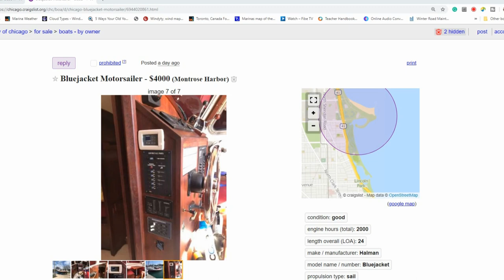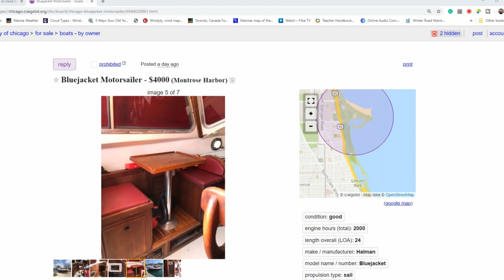FREE BOAT: 2020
THIS EPISODE IS SIMILAR TO ONE POSTED ON GRAMPIAN MARINE.
On this episode, how and why people give away their boats. Yes, really. PAUSE Not everyone can afford to buy and maintain a boat. That said, in many places, living on a boat can be an economical alternative to renting. Before you watch this video ask yourself a few questions. One, are you willing to research how to get a boat for free or almost free? Two: Are you the type of person who can live on a boat? Someone contacted me after watching my video on how to get a boat for free. They wanted me to find one for them. I said no because my time is worth money and they’d have to pay me.
Now many free boats aren’t worth the price if you are willing to pay a small amount, you can get a great boat at pennies on the dollar…if you know-how. How? Well, look at me. I know that I probably won’t be sailing in ten or 15 years, and I have this comfortable well-maintained boat. My son isn’t into sailing, so I’ll be trying to sell it. The problem is the boat is old and people don’t want old boats even if they have been well maintained. The truth is that people like me are out there, right now and you can get a bargain boat if you know where to look and how to bargain.

People selling their older boats do want to sell or give to people who appreciate their boat, so trying to drop the price by insulting their ‘baby’ doesn’t work. PAUSE Here’s how to get one of these older boats. First, do your research on what kind and size of boat you want. Make lists of what you ‘must-have’ and what you ‘would like’ to have. For instance, you must have a boat with standing head-room and you would like it to have pressurized water.

You should have five or six items in each column. If your must-have list is too long, be prepared to pay more. After that, it is a matter or sail or power and then size. Keep in mind that the costs of maintaining a longer boat with more would like to have features can add up quickly. If it’s your first time you may want to keep your sailboat under 30 feet and your powerboat under 25. If you find you enjoy life on the water you can trade up, if not you can still get out without much of a financial penalty. We have lots of other videos on the subject of how to buy a boat.

Okay so far we have chosen the features, sail or power and the size, now it’s a good idea to have a look at a few boats that meet your basic specifications and perhaps even find a particular model you would like to have. When I was buying my last boat my wants and needs list was quite short but I knew I wanted a particular model and length, so that really shortened the list. Older fibreglass boats can be very well made and if well maintained can be real bargains.
You often do give up some things but often you can retrofit older boats with new features. Also if you are willing and capable of doing all repairs, maintenance and upgrades yourself you can save a barrel of money. Okay, let’s return to the free boats. I’m listing a number of links below that you can click on. These are all resources but if you are really interested, watch the rest of this video first because I’ve got lots more good ideas. Also, the cards will be in the upper right corner.
When you find a boat you want to put an offer on, make sure if you plan to offer less than advertised you don’t call their baby ugly.
By low-balling and pointing out faults in the vessel. “Your boats filthy, it’ll cost me thousands to bring her back.” won’t work as well as “This is a great old boat and I really love what you have done with her. The problem is I am on a very limited budget and...” Let’s get back to why I want to give you my boat. This boat I bought about a decade ago for $5,000. It was a bargain at the time and came with all of my ‘must-haves’ and many of my ‘like to haves’. It has been a fine boat and I have customized it from a boat that sleeps a crowded five to a boat that comfortably sleeps two 3 at a pinch. I’m not selling it today, but I will be soon and there are lots of people who are giving away their old boats right now.
TThese boats will never see the sea. I’m undecided as to HOW I will give away my boat.
For instance, would it be a lucky draw or would I give it to someone who has been supportive of me and my channel? One last thought. Getting something for free is great, but once you have it, what are you going to do with it? When getting a boat keep in mind even a free boat comes with expenses so make sure you are prepared.
I have some XL file budgets you might be able to use. I also have Offer to Purchase forms, boat survey checklist and a whole bunch more. Check the description below. TY for watching.